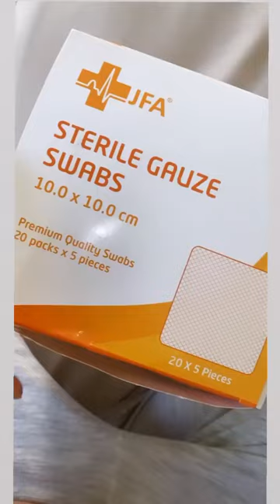MELANIE DEDIGAMA 24H STORY INSTAGRAM - 25 Mars 2020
Revivez en intégralité les Story de Melanie le 25 Mars 2020 - Pour plus de story consultez notre playlist Melanie

Bon visionnage :)